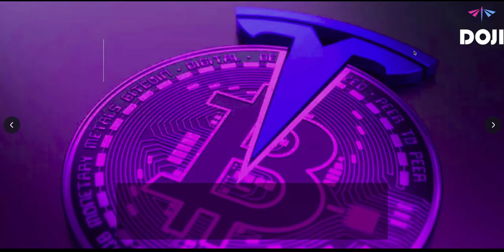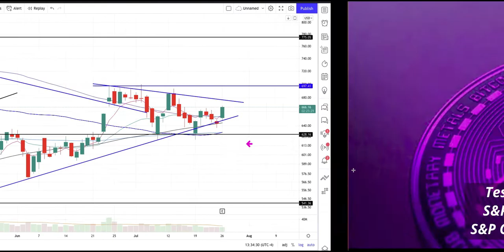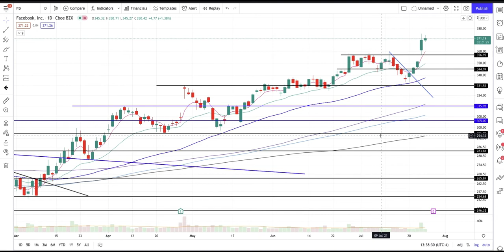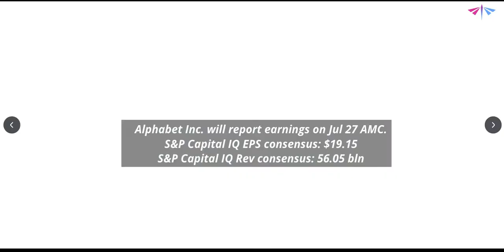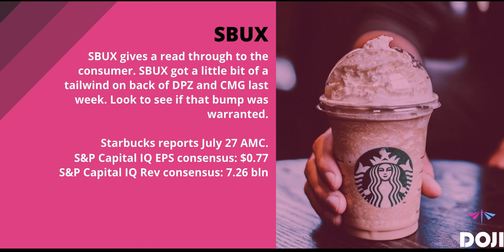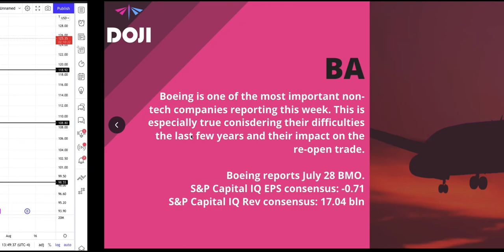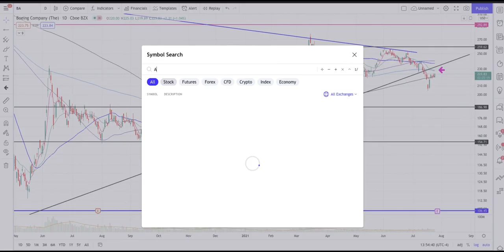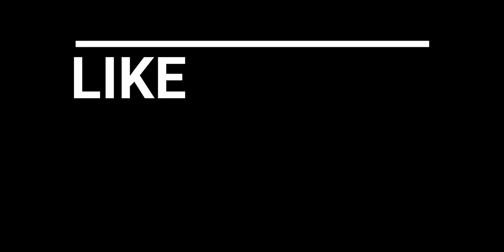Big Six Earnings Week of Jul30 2021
In this video, Wolfe gives a primer for a very busy earnings week. He covers the big six mega-cap names reporting along with a couple others that he's watching. He goes over Capital IQ expectations, revenue expectations, and technicals for most. He also goes over any additional thoughts he's having about these individual names and the market in general into the prints.

We are not registered as a securities broker-dealer or an investment adviser either with the U.S. Securities and Exchange Commission (the “SEC”) or with any state securities regulatory authority. We are neither licensed nor qualified to provide investment advice. Any reference to “Every Time I Cash,” “we,” “us” or “our” shall be construed to mean Every Time I Cash, LLC. DO NOT BASE ANY INVESTMENT DECISION UPON ANY MATERIALS FOUND IN THIS VIDEO.All content and related documents should never be considered to be a solicitation for any purpose or in any form. All information provided is for informational and educational purposes only, and shall not be relied upon as personal financial advice. Any reference to a specific trading strategy is only to assist in learning, and shall NEVER be relied upon when making future investment decisions. Futures, Forex, Hedge Funds, Private Equity, Private Placement, Options and all other forms of alternative investing involve a substantial risk of loss and may not be suitable for all investors. All investors must evaluate the alternative investment they are interested in, and shall not rely upon the opinion of Every Time I Cash, any of its employees, and any of its affiliates. Any references to a specific company or trading strategy must be assessed by the potential investor, and therefore, there is no liability incurred by Every Time I Cash, LLC or any of its affiliates for any event occurring as a result of these opinions or references.